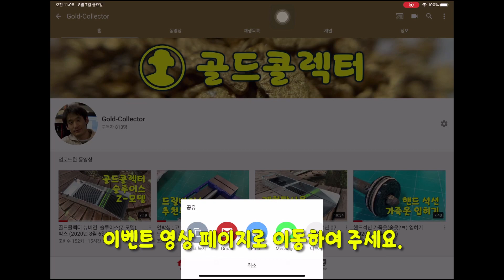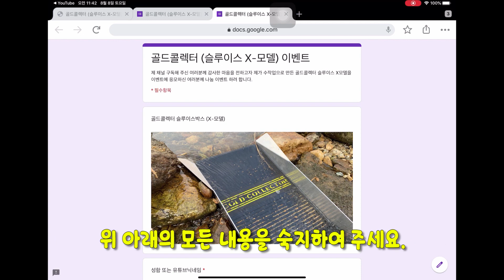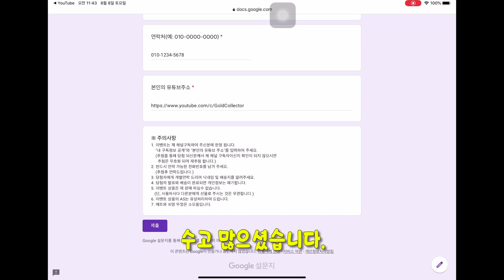마감되었습니다.(이벤트 : 골드콜렉터 슬루이스 X-모델을 선물로 드려요~)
안녕하세요~
골드콜렉터입니다~
그 동안 제 채널을 구독하여 주신 구독자 분들에게 감사의 마음을 전하고자
골드콜렉터 슬루이스 X-모델을 선물로 드리고자 합니다.
추첨은 구독자 1,000분이 넘었을때 하려합니다.
당첨되신분께는 슬루이스에 본인의 닉네임을 넣어 드립니다.
이벤트 참가에 희망하시는 분은 아래▼ "이벤트 응모 페이지"에서
응모 하실수 있습니다. 이벤트 슬루이스 X-모델 제작영상도 참고하세요~
끝으로 사금을 취미로 가지고 계신분이나 앞으로 계획하신분만 응모해주시면 감사하겠습니다.

※ 주의사항
1. 이벤트는 제 채널구독하여 주신분에 한정 됩니다.
    "내 구독정보 공개"와 "본인의 유튜브 주소"를 입력하여 주세요.
    (추첨을 통해 당첨 되신분께서 제 채널 구독자이신지 확인이 되지 않으시면
      추첨은 무효화 되며 재추첨 합니다.)
2. 반드시 연락 가능한 전화번호를 남겨 주세요.
    (추첨후 연락드립니다.)
3. 당첨자에게 개별연락 드리며 닉네임 및 배송지를 알려주세요.
4. 당첨자 발표와 배송이 완료되면 개인정보는 폐기합니다.
5. 이벤트 상품은 재 판매 하실수 없습니다.
   (단, 사용하시다 다른분에게 선물로 주시는 것은 무관합니다.)
6. 이벤트 상품의 AS는 유상처리하여 드립니다.
7. 매트와 쇠망 뚜껑은 소모품입니다.

■ 이벤트 슬루이스 X-모델 제작영상 ▶
규격 26x60x8cm